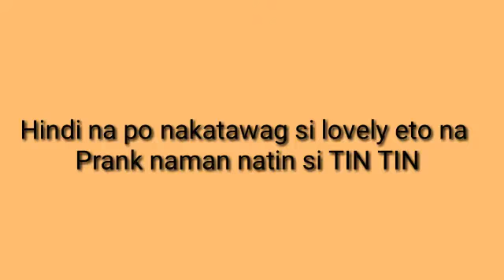PRANK CALLING TO MY FRIENDS( MINURA KO SA GALIT?) // ROSALYN LAUREANO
WATCH IN HD PARA MALINAW

thankyou sa supporta FAMROSES! WE LOVEYOU ALL

IF YOU HAVE SUGGESTION, QUESTION JUST COMMENT DOWN BELLloooww Para alam ko.
SHOUT OUT KO KAYO BASTA MAG COMMNET KAYO .